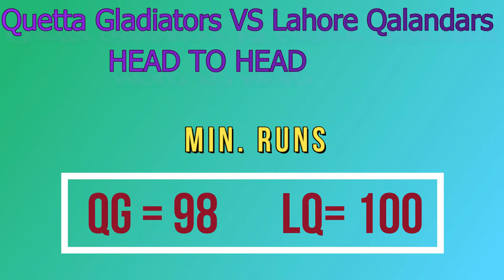Quetta Gladiators VS Lahore Qalandars | Full Match Live and Squad | Match Prediction | HBL PSL 2021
Pakistan super league 4th match schedule and squad